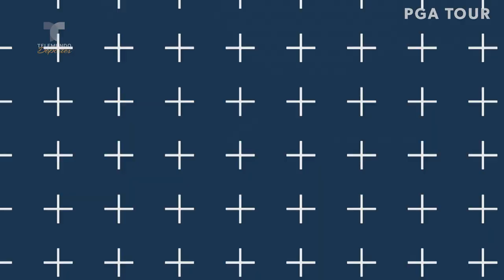PGA Tour Holcim Colombia Classic | Highlights de la Tercera jornada short | Telemundo Deportes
Descubre lo mejor del round 3 del PGA Tour Latinoamerica Holcim Colombia Classic con las grandes jugadas de los golfistas Raúl Pereda, Sam Stevens y Patrick Newcomb en el campo.